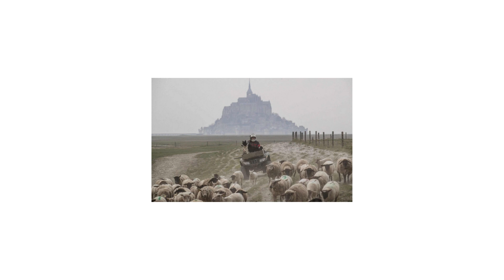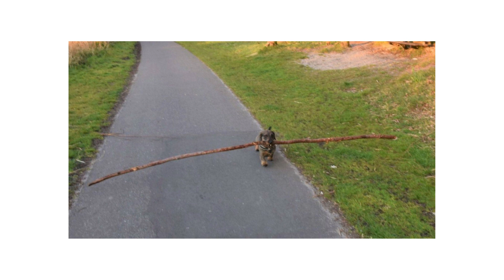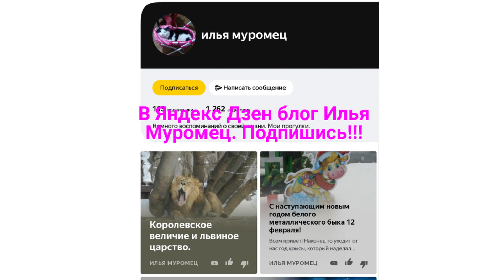Шикарная недвижимость со своим огромным участком и прикольные животные.